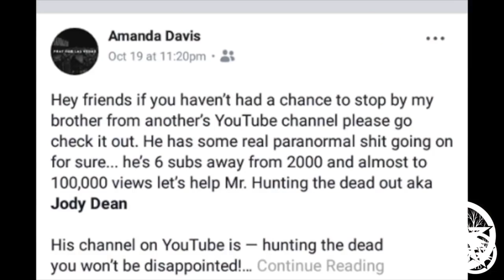Spirits tell us Tekashi 6ix9ine may Die! (69 IN TROUBLE!!)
Follow Jody

Please Note: We do take Community Gudielines Serious. There will be no Spam, or any sale of anything on here. No Harassment and CyberBullying, No Hate Speech, No Links. If you do so, You will be banned from posting any comments on this Channel. In this video we ask the dead 6ix9ine's fate! The responses were pretty relevant, the dead is among us, lets hope Teashi69 will not be visiting them!

LIVE STREAMS
Thursdays @9:30pm eastern

SEND FAN MAIL TO:
Hunting The Dead